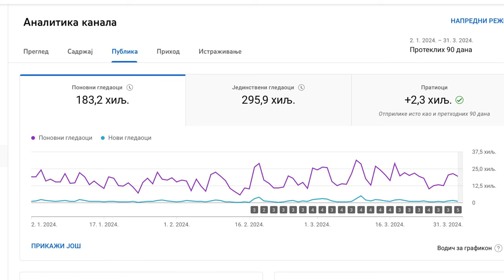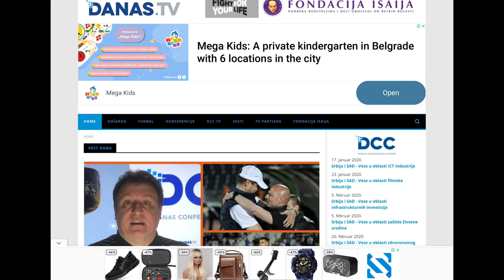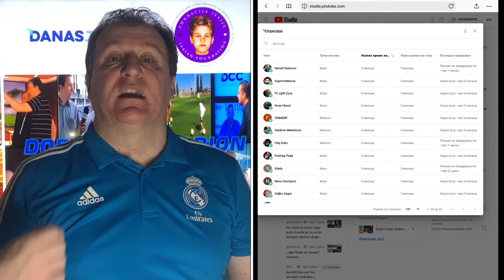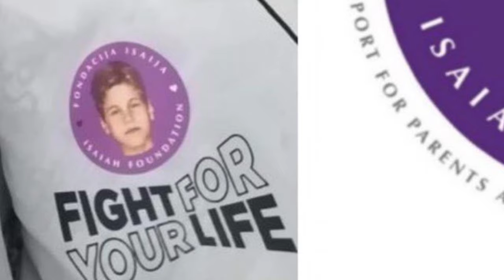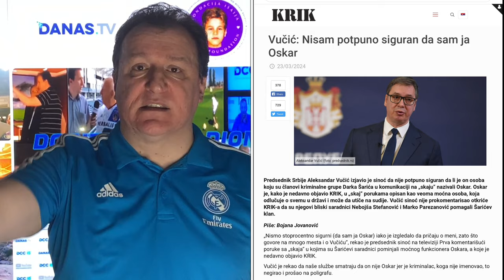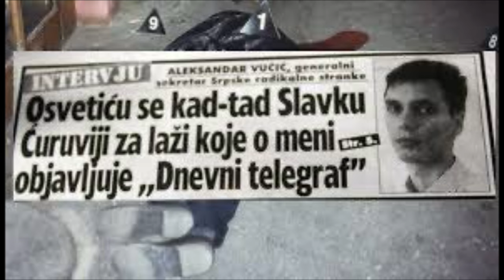Željko Pantić: Dođite na stadion 827. Crnogorski udar na Željka, Oskar Osvetnik i košarkaški Amadeus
Autor i voditelj: Željko Pantić. Komentar: Vučićevo usvajanje Duljaja za zvaničnu okupaciju Partizana…